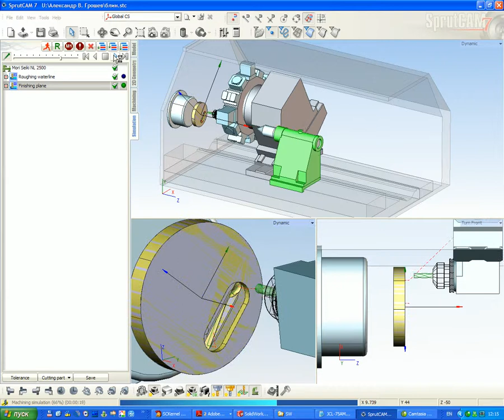SprutCAM: Polar machining XZC